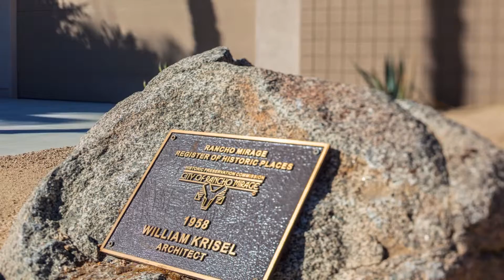February 6, 2016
36421 Sandsu Circle, Rancho Mirage, California  3BR, 2 Bath, 1680 sf $769,000

A fully upgraded and authentic William Krisel Mid-Century Modern in Rancho Mirage.  A wall of glass between the living and pool areas and many clerestories. Spacious and light, the post and beam construction has allowed the kitchen to now open to the living area.  After three years of renovations, to mention a few: new modern kitchen, bathrooms, electrical, mechanical, plumbing, lighting, appliances, flooring, cabinetry, fixtures, counters, barbecue, windows, sliders, doors, insulation, patios, driveway, pool equipment, landscaping, plus a new garage and block front walls.  Loads of privacy on a quiet cul-de-sac in this 1958 Valley of the Sun floor plan A and A2 front elevation with rock-faced front and back walls.  No HOA, or overhead utility lines.  This carries an historical designation that may result in substantial property tax savings.

Haverkate Group, HOM Sotheby's International Realty